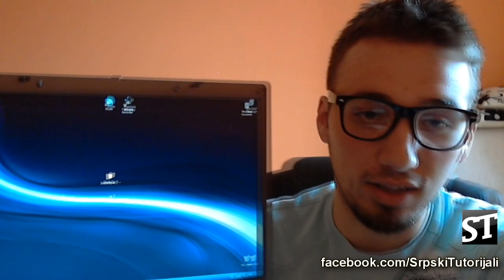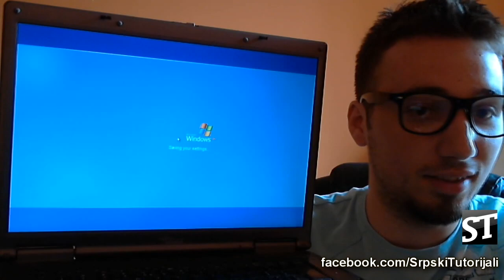Da li je dobro izgasiti racunar na dugme?